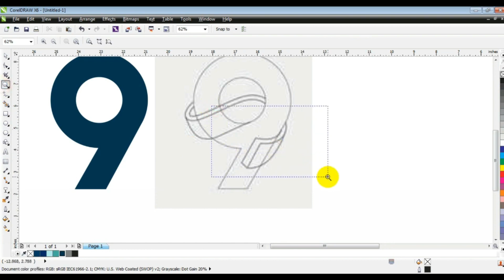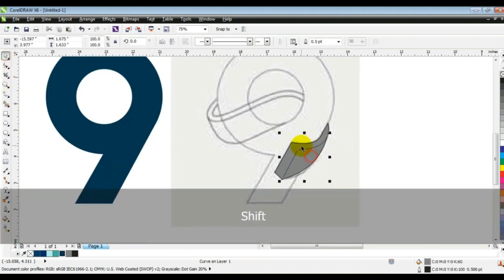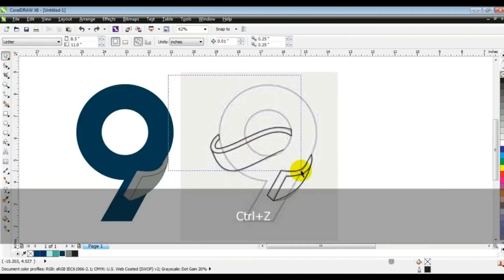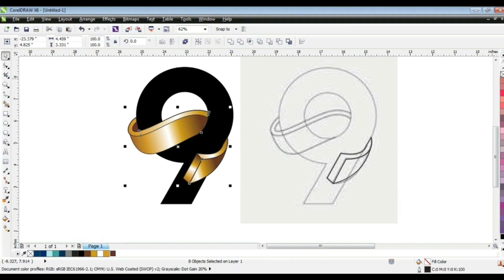Beautiful Letter Creation with Freehand Tool in Corelldraw - Ahsan sabri